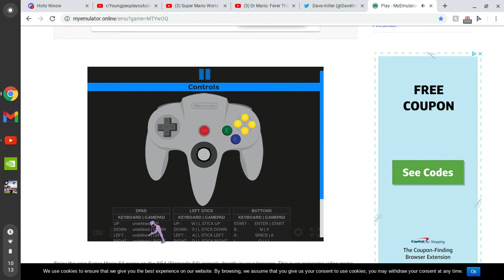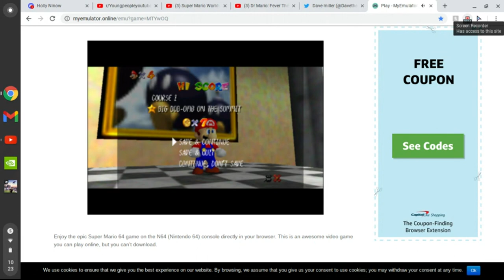5 subscriber special!